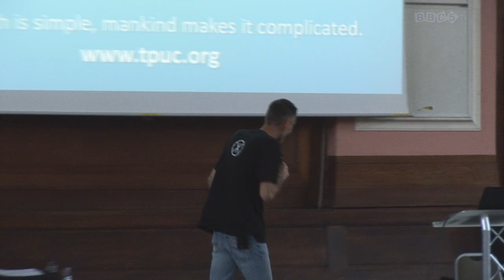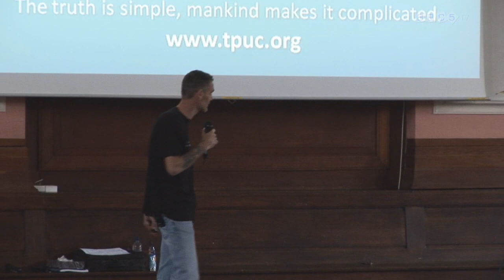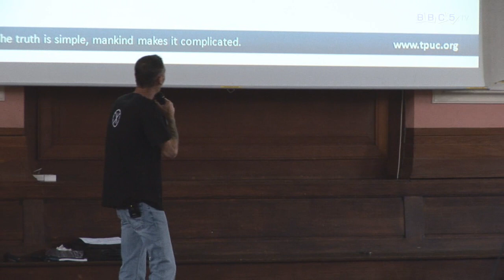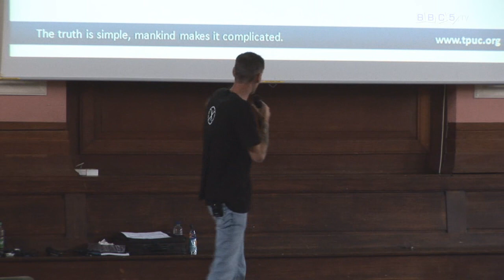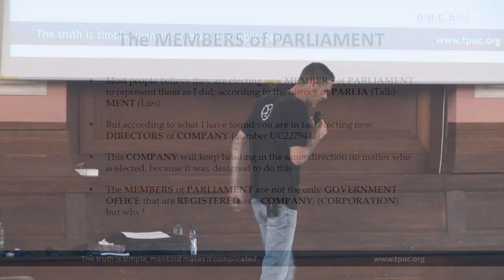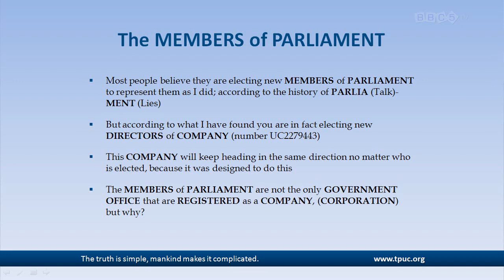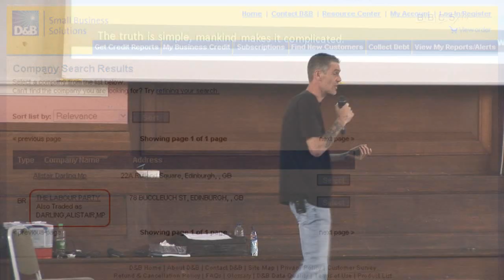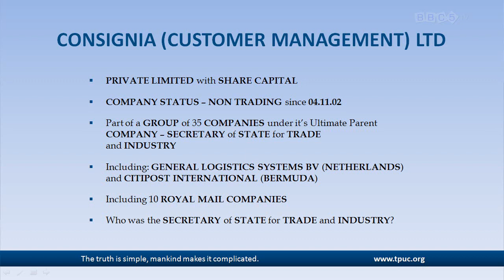John Harris - It's an illusion 2 Part 1/9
Filmed at the 2nd "Lawful Rebellion" Conference in London on the 13th of June 2009 by BBC5.tv